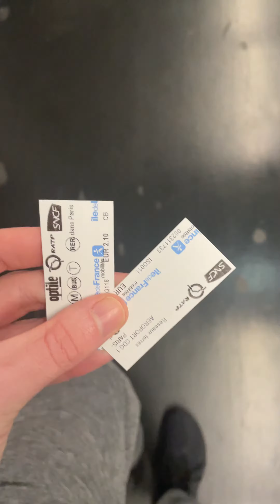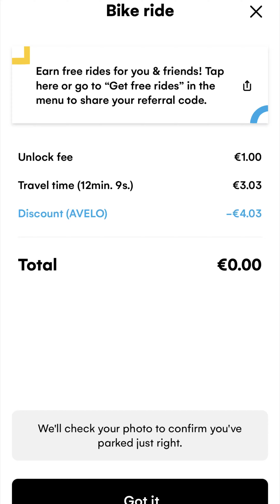🇪🇺 Ep 2 - Paris Part 1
Blatantly low-effort dump of Tiktoc content